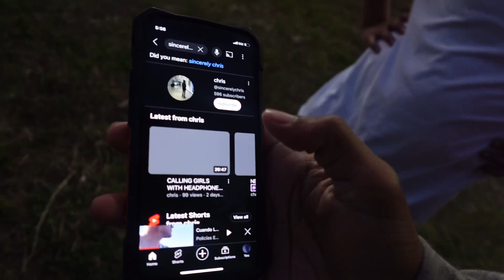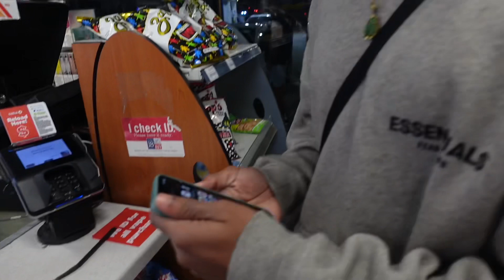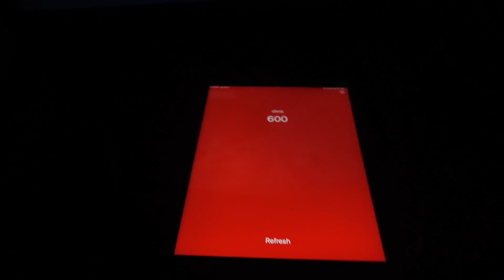DAILY VLOG (WE PLAYED DING DONG DITCH 🏃‍♂️)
Sub count:608